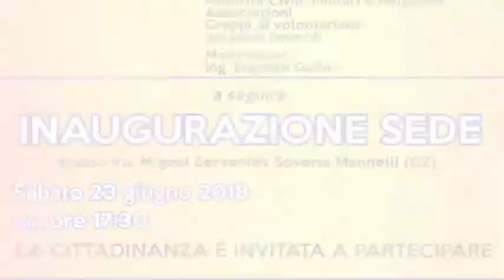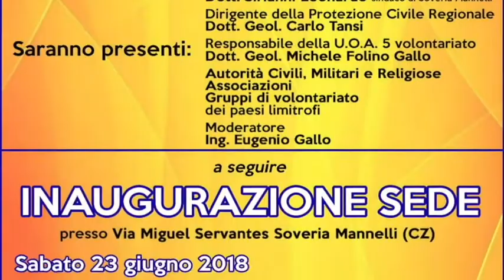Intervista a Simeone Cardamone - Inaugurazione della sede N.E.R.S. di Soveria Mannelli (Cz).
Inaugurazione della sede N.E.R.S.(Nucleo Emergenze Reventino - Savuto).

Intervista a Simeone Cardamone, Delegato al coordinamento del COM 10 Cz